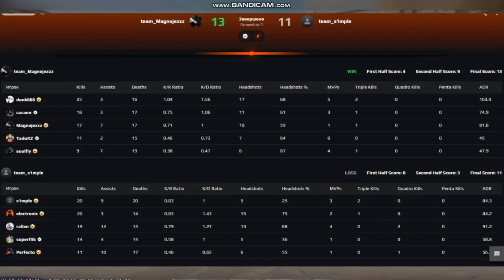СИМПЛ С ЛЕГЕНДАМИ СОБРАЛИСЬ В НОВЬ!!! S1MPLE, ELECTRONIC, PERFECTO vs DONK, MAGNOJEZ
● Это наше оригинальное видео с нашим оригинальным контентом, множеством высококачественных правок и оригинальных творческих идей.
Мы стараемся принести вам лучшие и самые уникальные видео, надеемся, вам понравится!